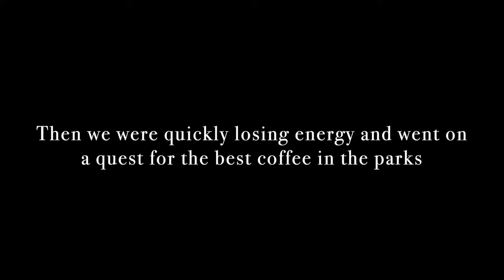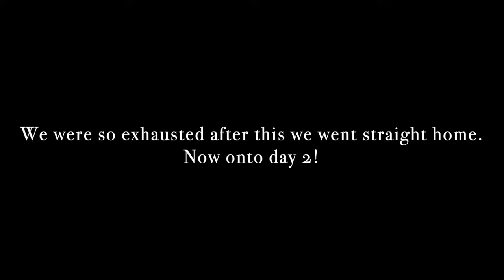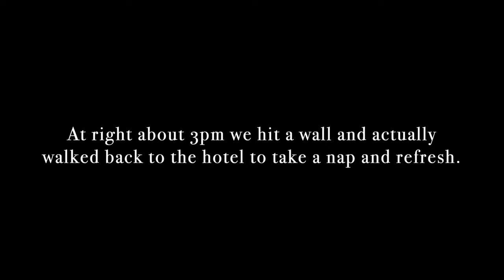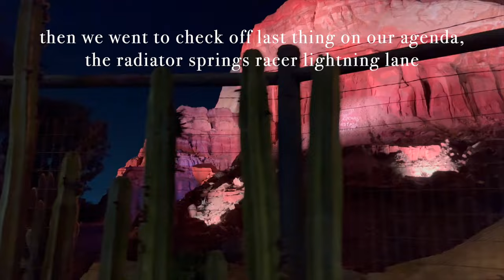DISNEYLAND VLOG | FOOD REVIEWS, PIXARFEST & MEETING BAYMAX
Hi everybody! Today I’m bringing you a vlog from our trip to Disneyland a few weeks ago. Hope you enjoy!

This video is about:
disneyland, pixarfest, disneyland vlog, come with me to disneyland, disney food reviews, spend the day with me